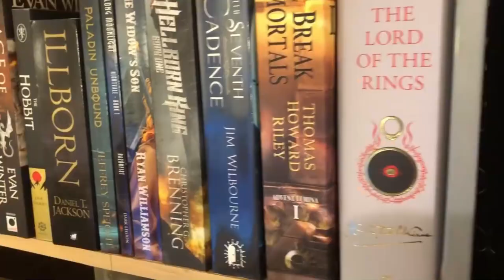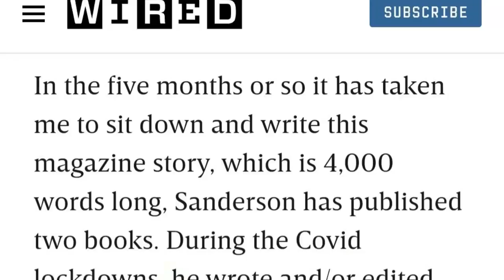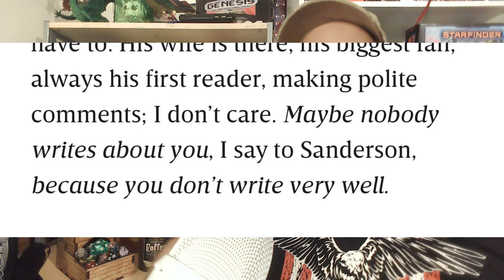Spite for Sanderson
What happens when you hire a journalist who isn't interested in someone to write a passive-aggressive article about why they're popular?

~My Links~

TWITTER: @J0hnADouglas (with a zero)
MINDS: @johnadouglas
TRUTH: @JohnADouglas